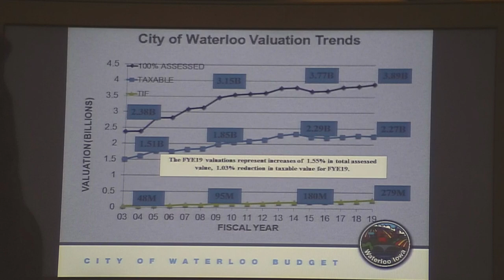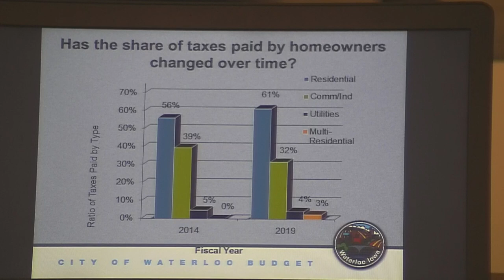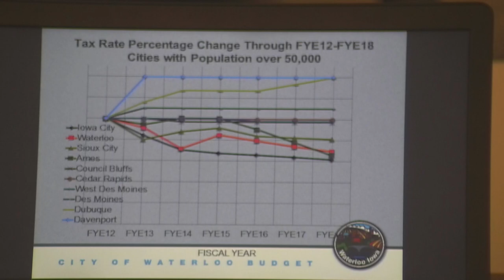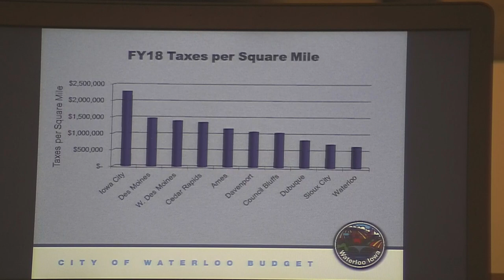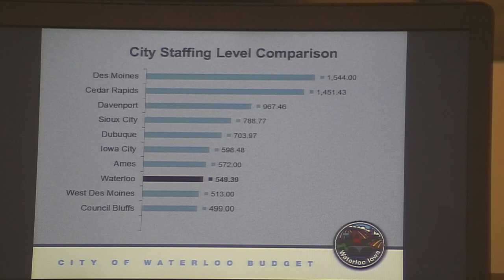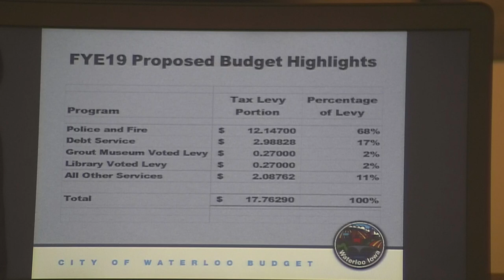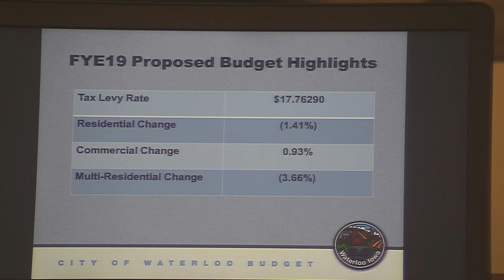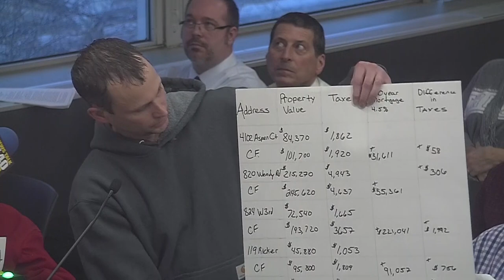Waterloo City Council Meeting - March 5, 2018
The Waterloo City Council Work Session, Finance Committee and Regular Session Meetings from Monday, March 5, 2018.  Due to technical difficulties there was a loss of audio from 2:01:13-2:02:28 in the recording.  We apologize for any inconvenience, audio was restored as soon as we could get it working again.